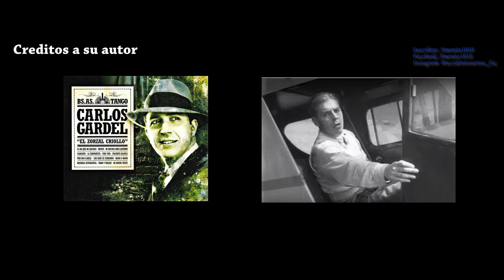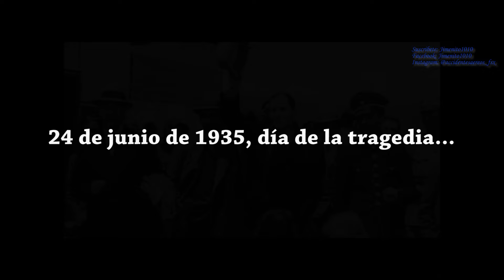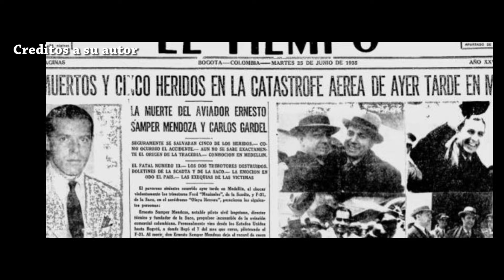MUERTE 😔 DE CARLOS GARDEL 📹🎶 (Reconstrucción) EL REY 👑 DEL TANGO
#1 en Tendencia Aeronáutica Jimenito1010 Accidentes Aéreos Carlos Gardel fue un cantante, compositor y actor de cine. Es el más conocido representante (del género) en la historia del tango. Iniciador y máximo exponente del tango canción,​ fue uno de los intérpretes más importantes de la música popular mundial en la primera mitad del siglo XX, por la calidad de su voz, por la cantidad de discos vendidos (como cantante y como compositor), por sus numerosas películas relacionadas con el tango y por su repercusión mundial.

Restos de los aviones después del choque. Entre sus pasajeros estaba el cantante Carlos Gardel.

El 24 de junio de 1935 Carlos Gardel, junto con Alfredo Le Pera, su guitarrista Guillermo Barbieri y su secretario Corpas Moreno, falleció en el choque de dos aviones en el momento de despegar, sobre la pista del aeropuerto Olaya Herrera que se conocía entonces como Aeródromo "Las Playas" de la ciudad de Medellín (Colombia). Días después también morirían Alfonso Azzaf y el guitarrista Ángel Domingo Riverol. En el accidente murieron también el as de la aviación colombiana y dueño de la SACO, Ernesto Samper Mendoza, el radiooperador Willis Foster, el empresario chileno Celedonio Palacios, el promotor de espectáculos Henry Swartz, así como los siete ocupantes del otro avión. En total 17 muertos. Solo hubo tres supervivientes: el guitarrista José María Aguilar, José Plaja y Grant Flynt, funcionario de SACO.